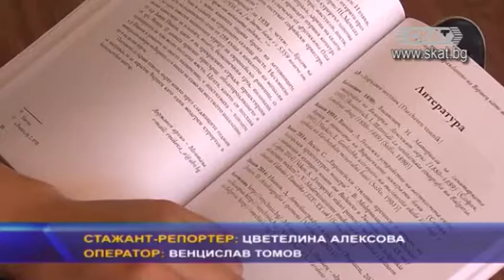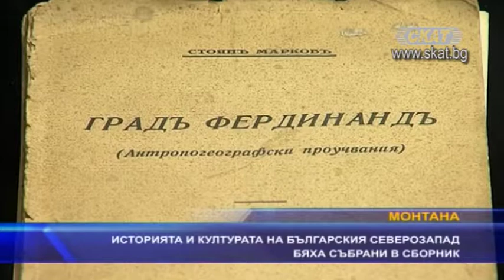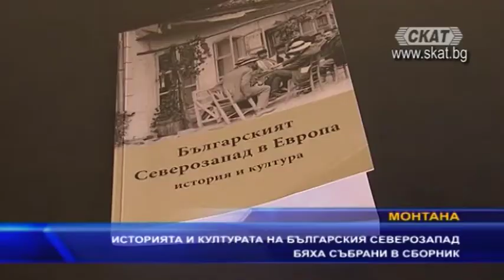Издаден е сборник на име: „Българският Северозапад в Европа история и култура“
Българският Северозапад се сдоби с нов сборник разказващ за историята и културата ОТ времето на XX век. Сборникът „БЪЛГАРСКИЯТ СЕВЕРОЗАПАД В ЕВРОПА ИСТОРИЯ И КУЛТУРА“, включва доклади, проучвания и текстове от различни автори. Съставител на сборника е проф. дин Александър Костов